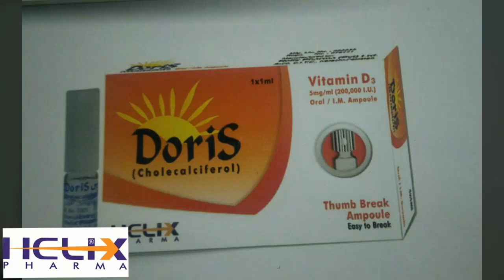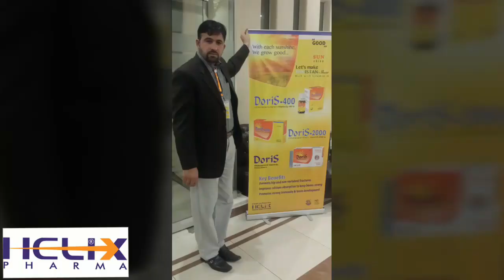Helix Pharma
Inj Doris (Nathia gali) Tab, Drop Doris (Lahore)